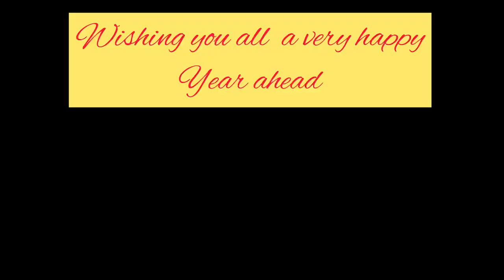New year 2021 vlog part-2| lots of food varieties🍱 |pagalpanti on next level🤪| Talented singers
This is my year celebrations part-2 . Look how we enjoyed on this new year 😊